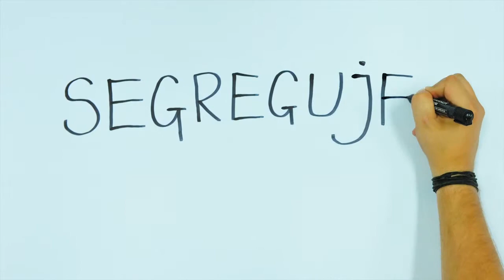Wesołych Ekologicznych Świąt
W trakcie świąt warto pamiętać o naszym środowisku naturalnym, o które wspólnie możemy zadbać dzięki odpowiedniemu segregowaniu odpadów.